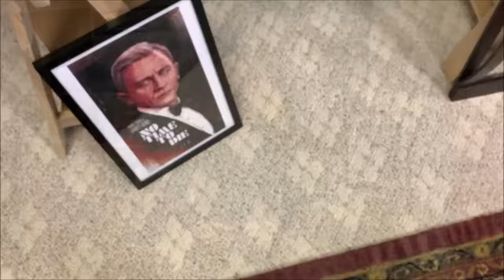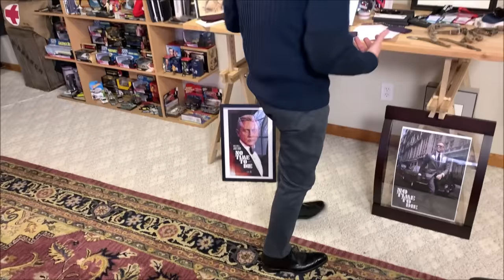Bond's N.Peal Sweater from No Time To Die FULL REVIEW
The most requested video of the year is now here!  We discuss Bond's No Time To Die navy ribbed sweater made by N.Peal and designed in conjunction with No Time To Die costume designer, Suttirat Anne Larlarb. In this full review we discuss the fit, the feel, the style, and even how to wear it and not look like you are storming a villains lair!

Sizing Note:  I am a size 40 chest and 31 inch waist, for comparison on how the small and medium fits.
The sweater is 345 gbp or 465 dollars